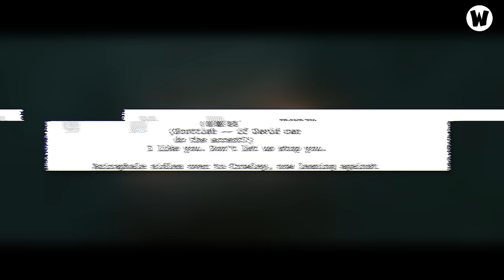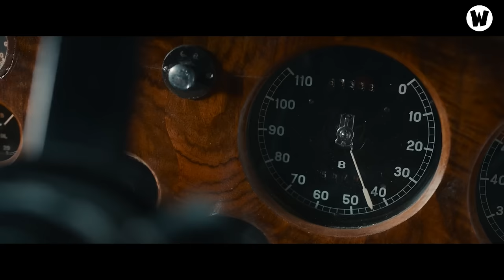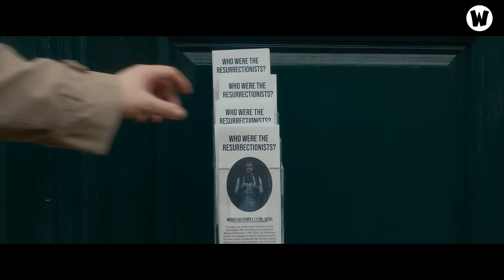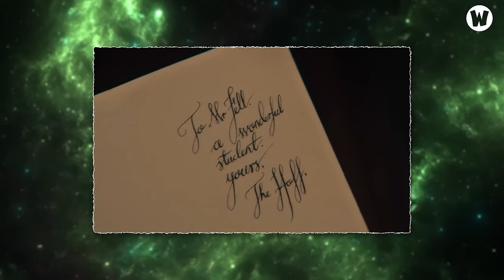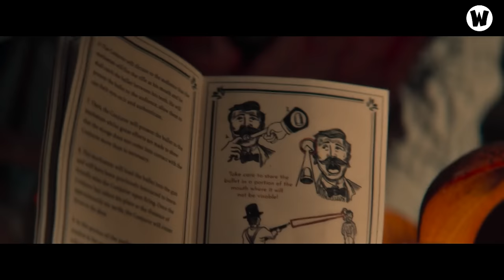HÀNH TRÌNH LÀM BẢO KÊ CỦA BÁO THIÊN THẦN & BÁO ÁC QUỶ | GOOD OMENS 2 (P2)